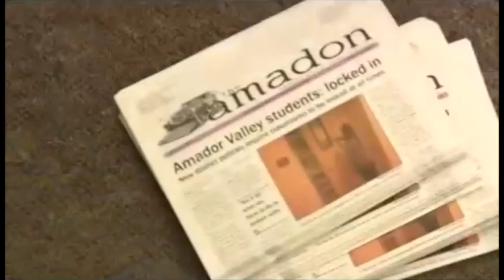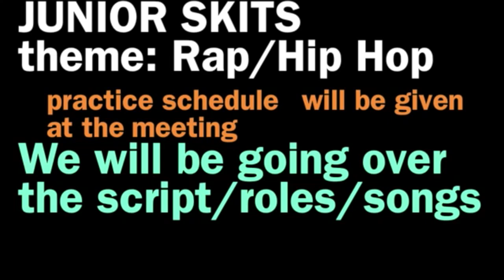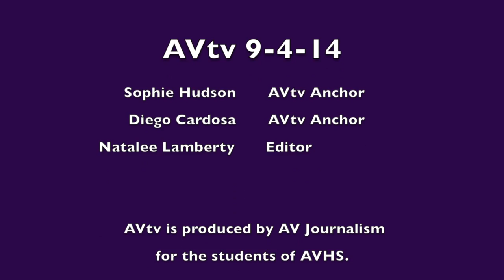September 4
This video is about Sept. 4 Show